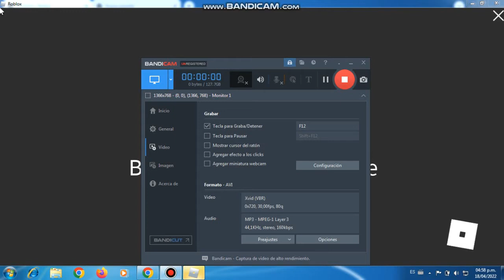el primer video